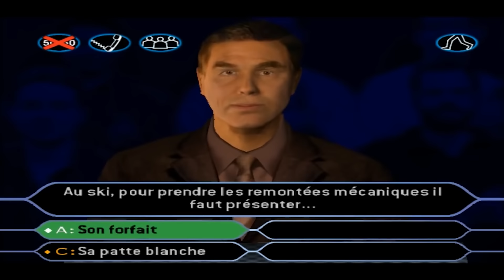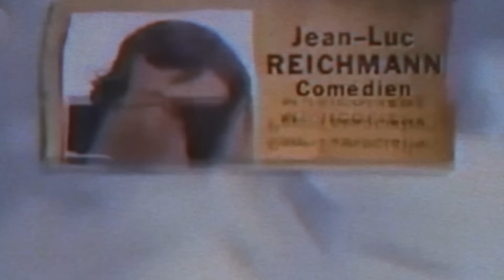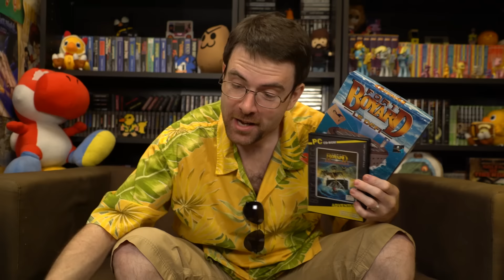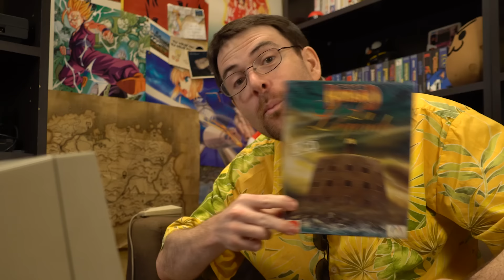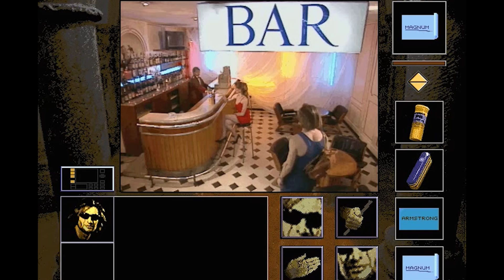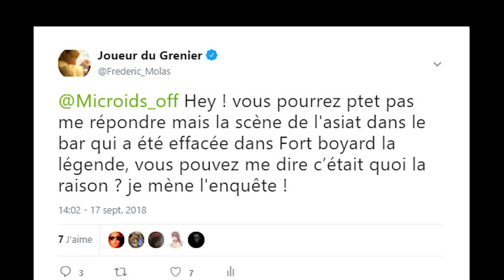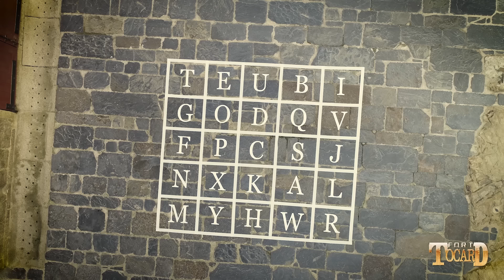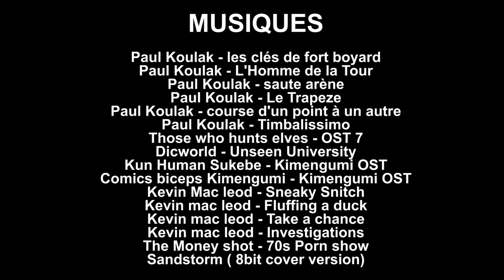Joueur du Grenier - FORT BOYARD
Nouvelle vidéo Joueur du Grenier ! Et on va aller voir du côté des jeux Fort Boyard et plein de jeux nous attendent dans cette licence !

merci à tout les participants ! Chef otaku, le monde à l'envers et Pierre grenier!

Merci à vu alvin studio pour les plan en drone et surtout un immense merci au château du taureau. un lieu absolument magnifique à visiter !